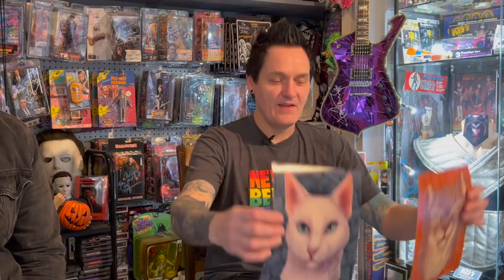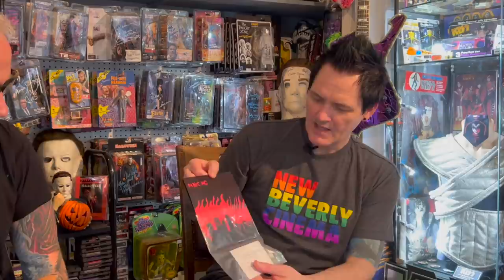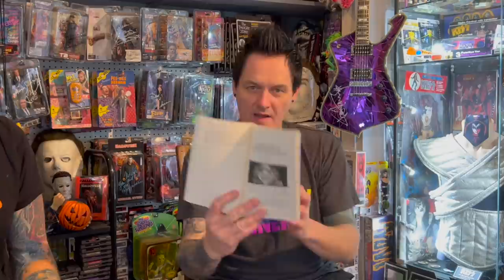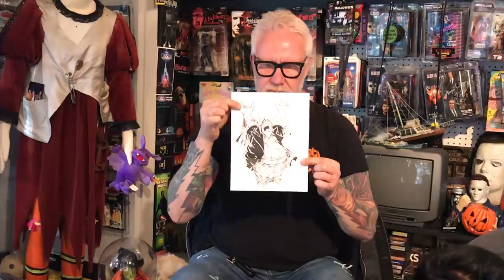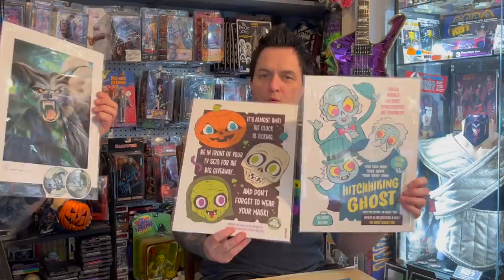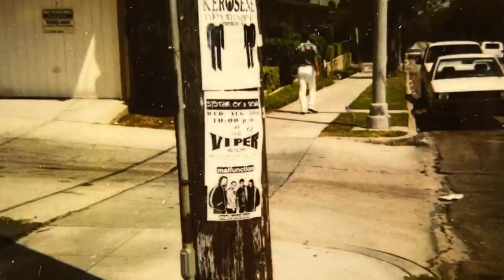Halloween Ends - Horror - Texas Chainsaw Massacre - Slapgate | The Thing with Two Heads - Ep. 41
The boys are back in town and from the same room!!! Christopher wrapped on Halloween Ends and Sean had a weekend off from Convention travel to sit down and catch everyone up with what they have been up to since their last episode 2 months ago! A lot has happened too.